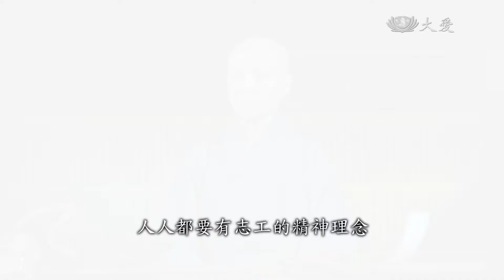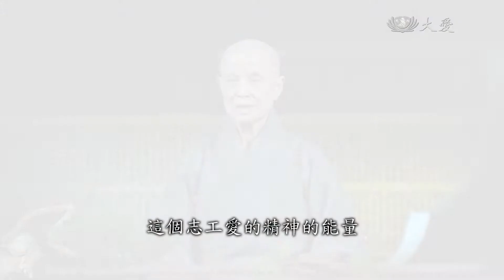無私付出 愛人愛己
菲律賓奧莫克大愛村受到啟德風災影響，千戶泡在泥濘中，慈濟志工不只發放，也啟動了以工代賑。而全球沉浸在耶誕的歡喜氣氛中，但在柬埔寨，卻有人長年都在垃圾堆中討生活，慈濟志工也趁著耶誕節，為孩子沐浴更衣，溫馨過節。證嚴上人在今天(26號)志工早會開示，要發揮大力量，更需要人人付出，才能成就每一次愛的付出。